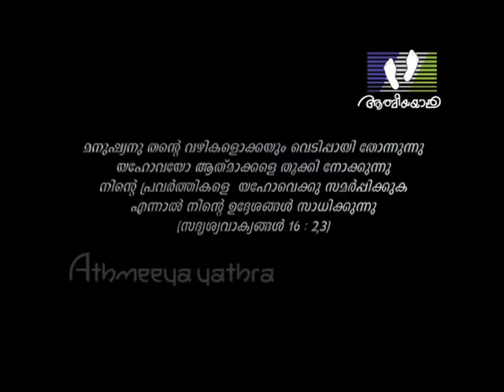CHAKKARAMAMMAN | Episode 04 | Athmeeyayathra TV